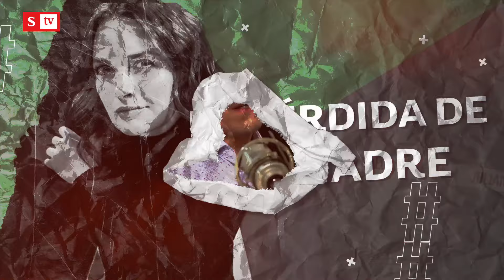León, el bebé que perdió Juliana Galvis. Esta es la conmovedora historia | Sin Filtro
SinFiltro | “Yo me agarré de Dios y dije; ‘sé que todo va a estar bien’. Yo tengo un batallón en el cielo”: Juliana Galvis recuerda a León, el bebé que perdió. Además, habla de su querida madre fallecida. semana.com